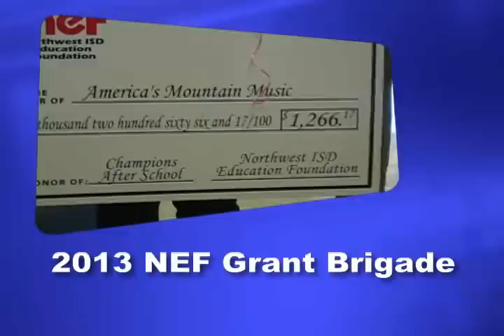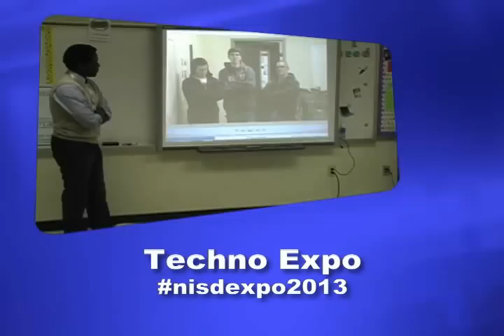Kids Come First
In this episode, the NISD Grant Brigade delivers 51 Innovative Teaching Grants and NISD students present to record-breaking numbers at this year's Techno Expo.  We've got the scoop in Kids Come First.